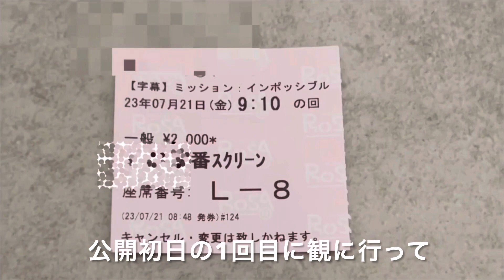【セキセイインコ】クセのある1人遊びで大暴走💦オマケ動画もあります。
シロちゃんのクセのある1人遊びをお楽しみください♪

途中、ハクちゃんが不思議な声を出します♪